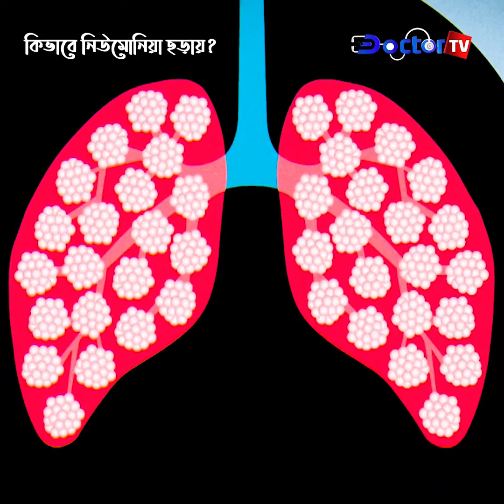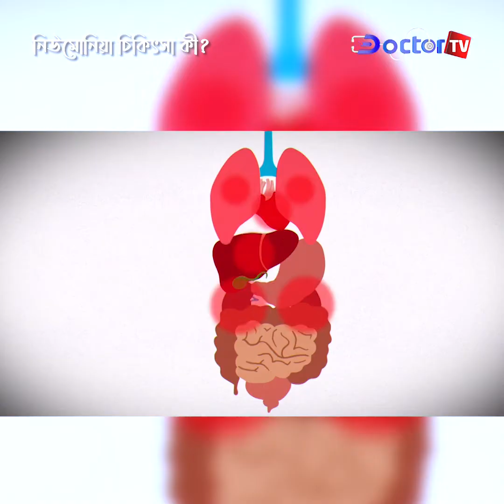সচেতন হই , নিউমোনিয়া থেকে বেঁচে রই || ডক্টর টিভি || Doctor TV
সচেতন না থাকলে নিউমোনিয়ায় আক্রান্ত হতে পারে প্রথমে ফুসফুস পরে নাশ হতে পারে জীবনও।

গ্রন্থনাঃ ডা. আহমদ মুসা

✅✅✅আরো দেখুন……..»

হ্যালো Doctor TV দর্শক!
Doctor TV বাংলাদেশের যে কোনও ডাক্তার এবং রোগীর জন্য সেরা প্ল্যাটফর্ম। Doctor TV ডাক্তার রোগীর সম্পর্ক গড়ে তুলতে সহায়তা করে।

Hello Doctor Tv visitors!
This is Doctor Tv Official YouTube Channel.